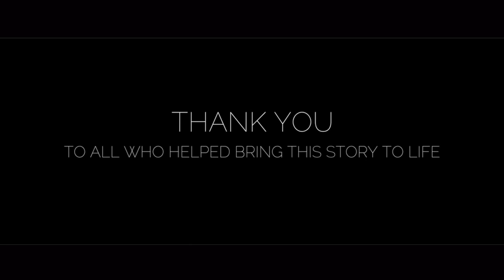MONA: The Complete Short Film | Commentary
Here is the commentary for my short film 'MONA', consisting of three individual short films placed together in sequence ('Anomaly', 'Normality', and 'Conformity')! I discuss a few things that I absolutely love about all of the shorts, and a few things that you may not have caught on the first viewing. Thanks again for helping us reach 10,000 views, and thank you to all who helped this story come to life. You mean the world to me, never forget that.

"The most honest form of filmmaking is making a movie for yourself"-Peter Jackson

Director: Jacob Suggs
Producer(s): Jacob Suggs (Frame By Frame), Jacob Hill (Shadowblade Film Productions)
Audio Production: Phillip Langston
Written By: Jacob Suggs ('Anomaly', 'Conformity'), Jacob Hill ('Normality')
Edited By: Jacob Suggs

Starring (In Order of Appearance):
Josh Jordan
Ben Youmans
Rachel Freeman
Charles Jeffcoat
Meredith Sowell (Blake)
Nathan Christopher